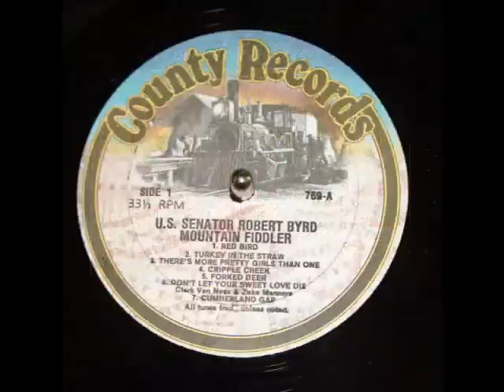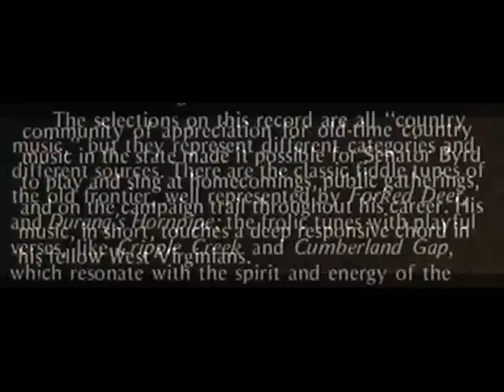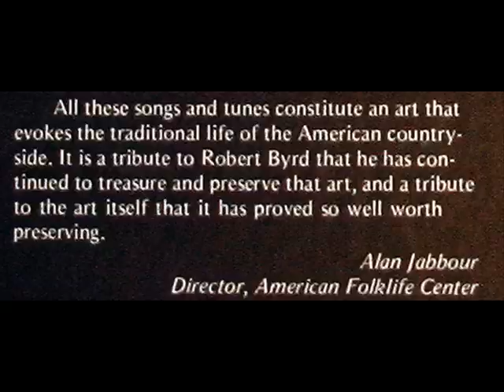Senator Robert Byrd: Red Bird (1978 Recording)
Senator Robert Byrd (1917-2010) of West Virginia (fiddle and vocals) is accompanied in this 1978 recording by Doyle Lawson (guitar), James Bailey (banjo) and Spider Gilliam (bass).  I recorded this track from the LP, "U.S. Senator Robert Byrd - Mountain Fiddler," produced in 1978 by Barry Poss and distributed by County Records (serial number County 769).  All the program notes on the rear LP jacket cover are included in this video.

A 1978 Time magazine writeup of Byrd as fiddler can be viewed here: